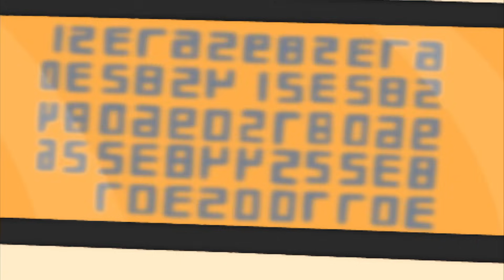Winx Club - GANZE FOLGE - Planet Domino - Staffel 1 Folge 10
Die Trix schleusen einen virtuellen Realitätstest ein, um die Kraft der Dragon's Flame freizulegen und für sich zu nutzen.